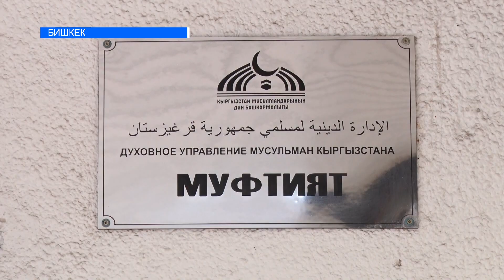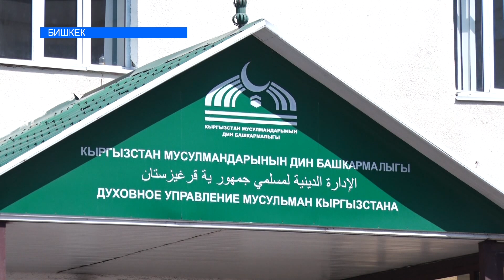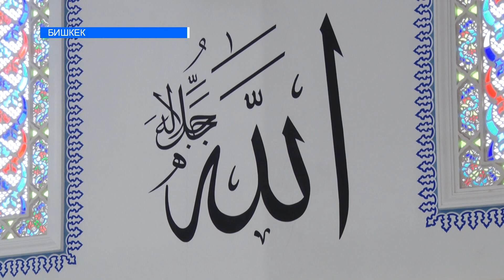Отуз күндүк орозонун ден соолукка пайдасы